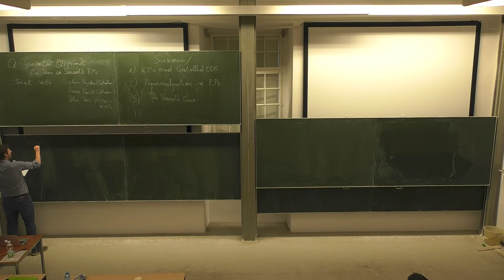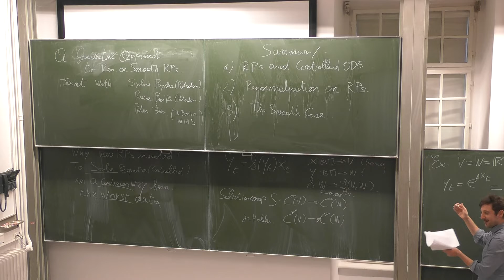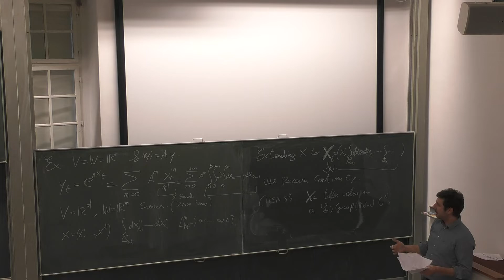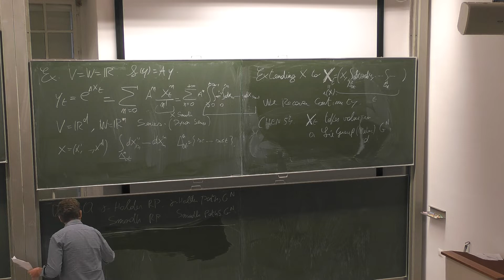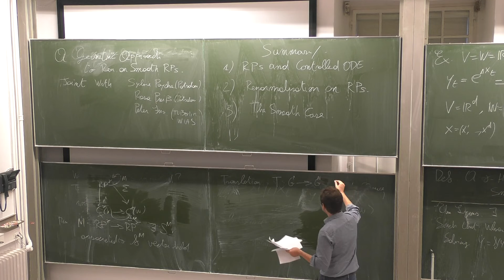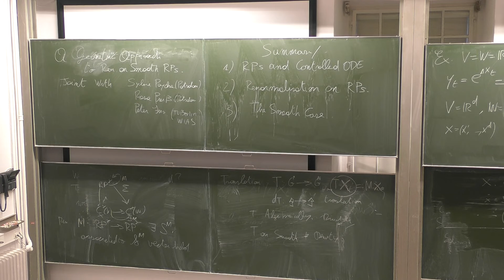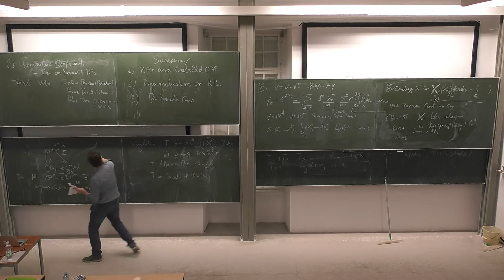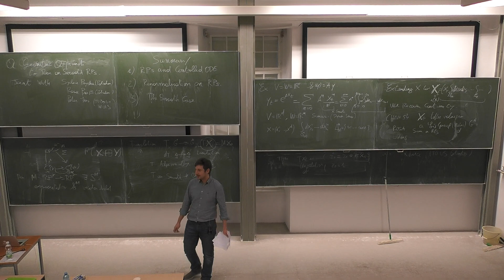Carlo Bellingeri - A geometric approach to renormalisation on "smooth rough paths"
This talk was part of the of the Master Class and Workshop on "Higher Structures Emerging from Renormalisation" held at the ESI November 8 - 19, 2021.

Starting from the renormalisation theory for rough paths as introduced by Bruned, Chevyrev, Friz and Preiss '19, we will reformulate and extend this approach on any Hopf algebra $H$ and over the class of "smooth rough paths",  i.e. smooth paths with values in the character group of $H$. In this context, renormalization is equivalent to solving an ordinary differential equation containing the Mauer-Cartan form for G(H). Further applications to the renormalisation of differential equations driven by a smooth rough path are provided in the geometric and quasi-geometric setting. Joint work with Rosa Preiss, Sylvie Paycha, Peter Friz